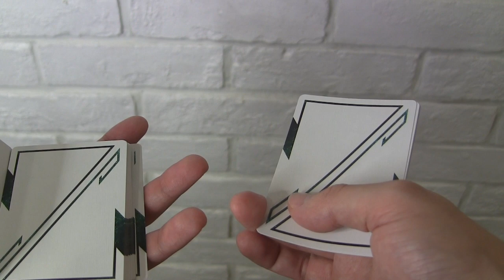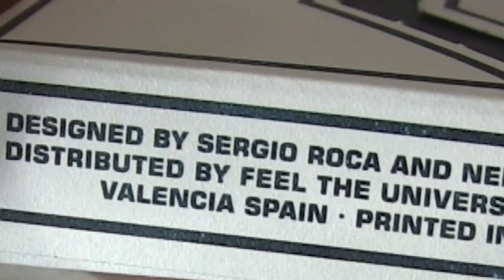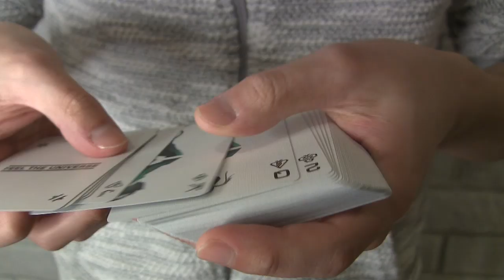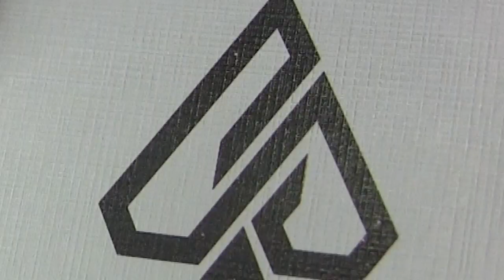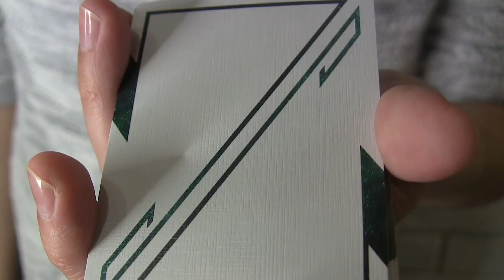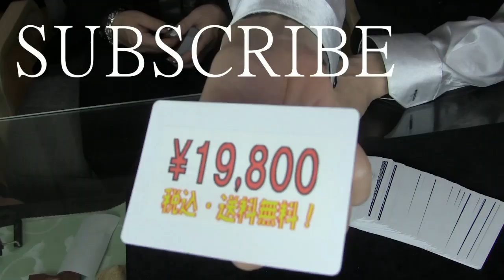男心くすぐるトランプ出ました【ナイスなエンドフラリッシュも! FDAU Tutorial】 Odyssey Elite Edition #385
FDAUの解説動画です＾＾

FDAU by Gilbert Palacio

※実演動画の流れの解説とは多少異なる場合がありますが